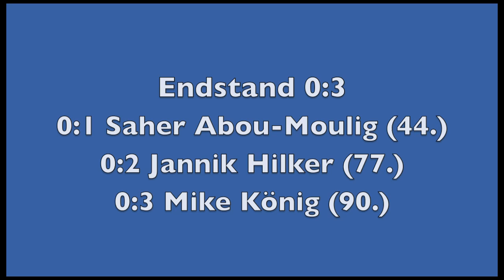Landesliga-A-Junioren ++ Bezirksliga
Landesliga A-Junioren Bezirksliga Hannover